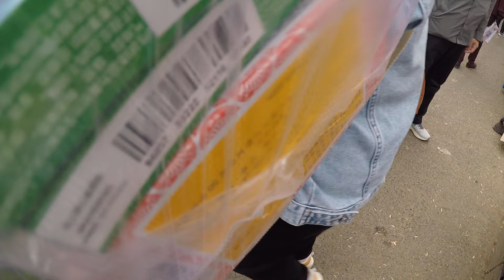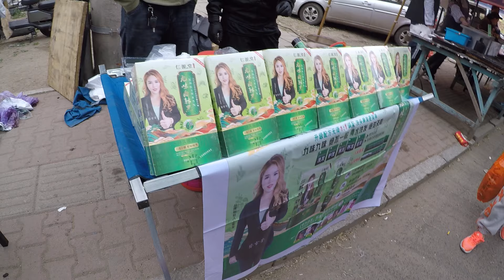Китай,Муданьцзян.Утренний рынок (часть 2).05 мая 2024 года.